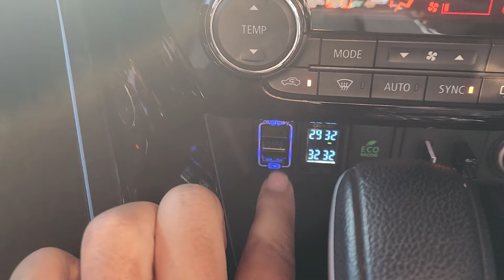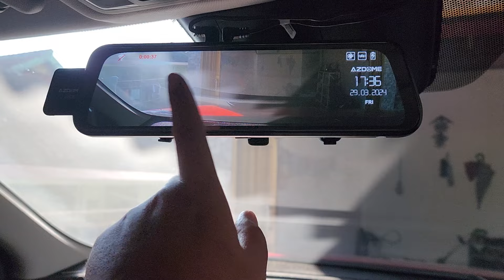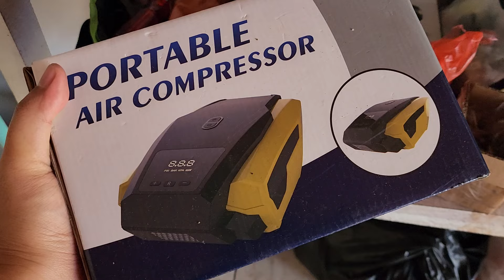Persiapan Mobil Untuk Mudik Lebaran